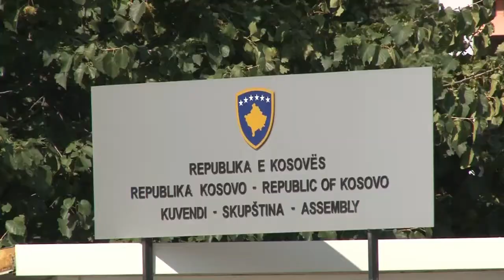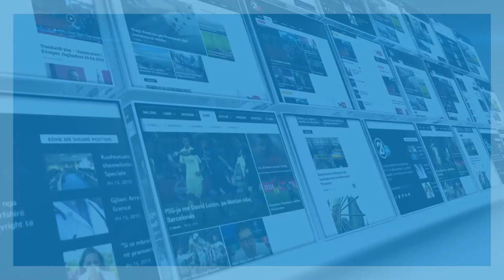Sulmi ne Kuvendin e Kosoves - 05.08.2016